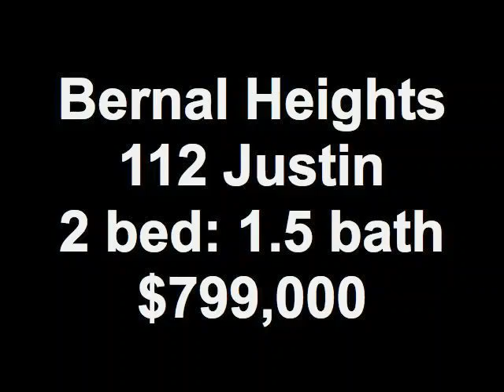Bernal Heights 112 Justin 2 bed: 1.5 bath $799,000